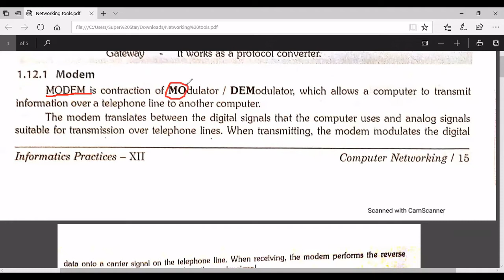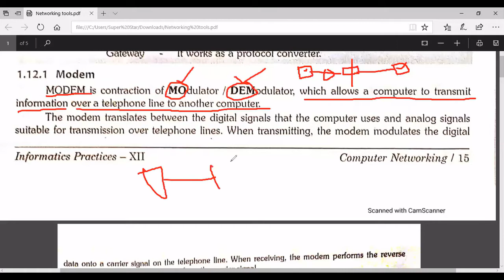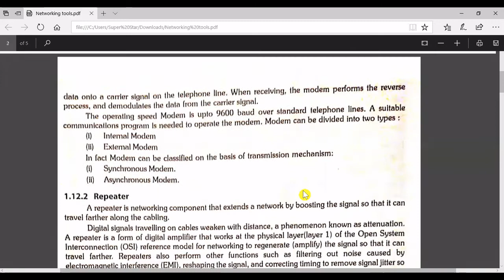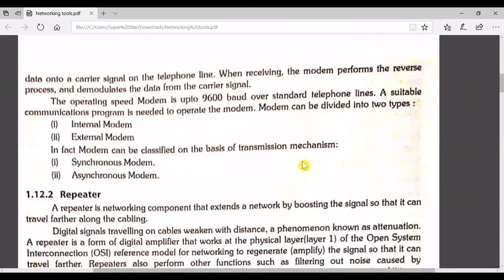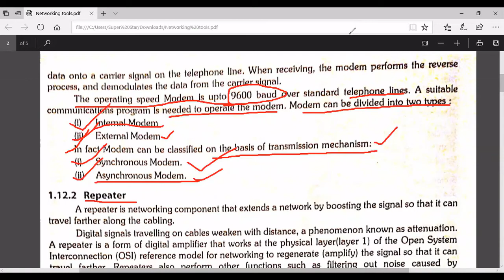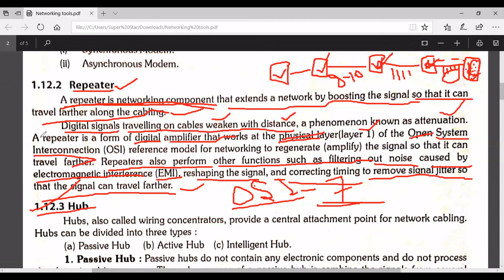Networking Tools Part -1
Class - 12th IP (Information Practices)
Chapter -1 (Computer Network)
Wireless Technology Part-1 (microwaves)
This video is very Important for
CPCT, MPASI, MPHC, RS-CIT, Patwari,
Bank Clerk (PO), SSC, E-governance
All Other Competitive exams
Important for 12Th class
Basic Information for Competitive exams such as
CPCT, MPASI, MPHC, Bank, SSC, Railway